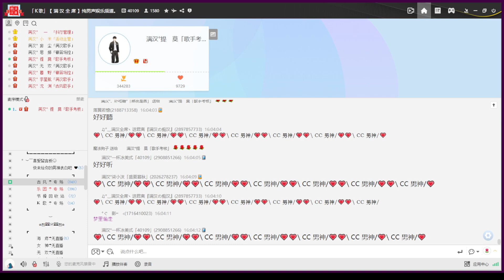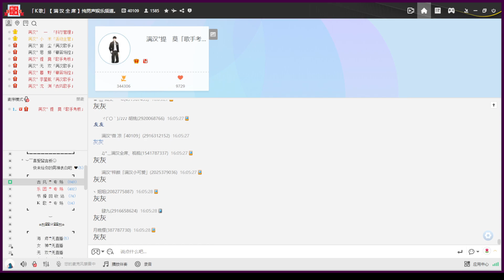20230114 C黛玉即將演唱♬〈獨居男子〉〈第三人稱〉〈偷走〉 ﹝提莫﹞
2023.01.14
00:00 古風廳晚上
06:20 〈富婆KTV〉學習中
09:17 〈獨居男子〉
16:01 〈第三人稱〉
21:00 〈偷走〉